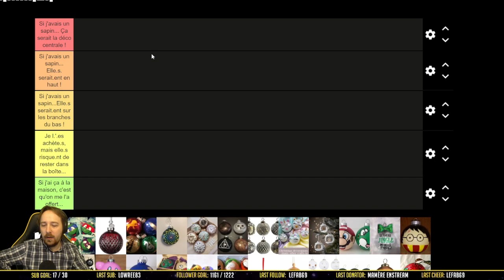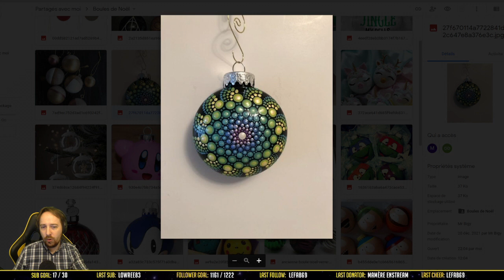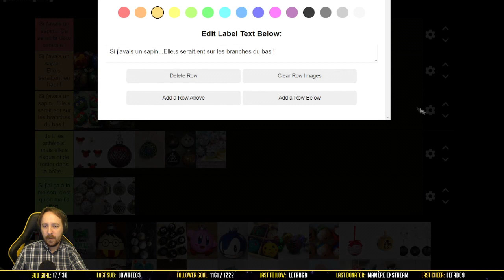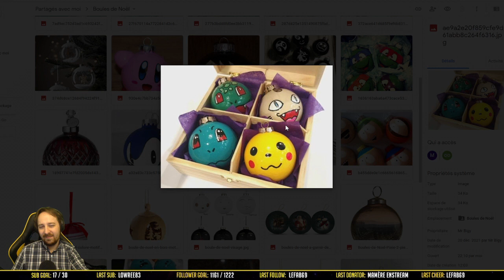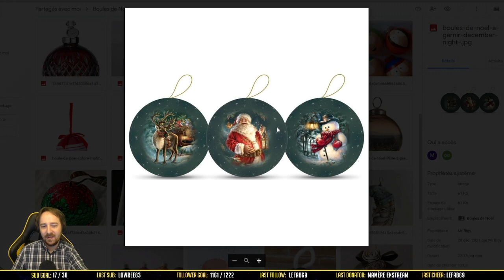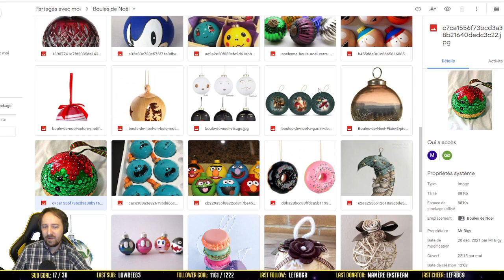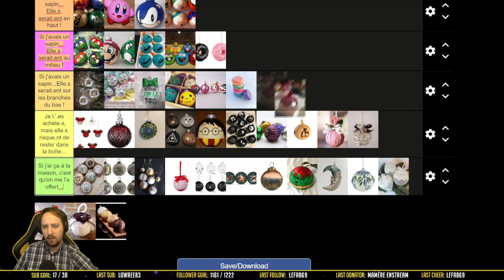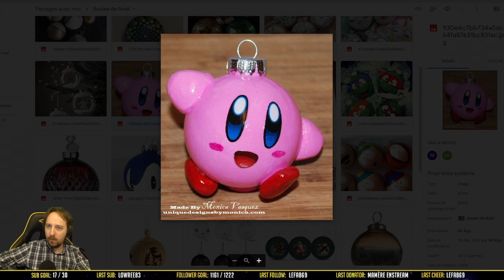Les Boules De Noël - Tier Listes de l'Avent n°22